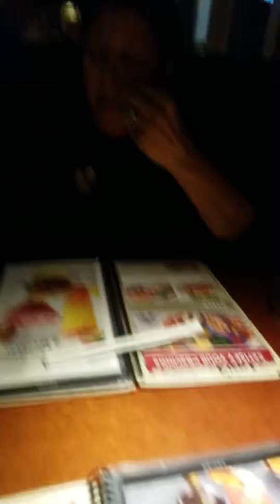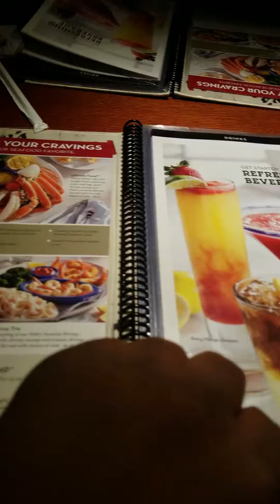4 year anniversary 1/13/2017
Date,  Red Lobster,  Anniversary, Love